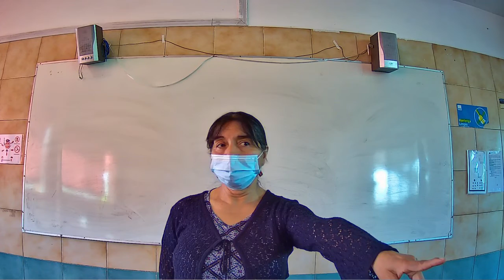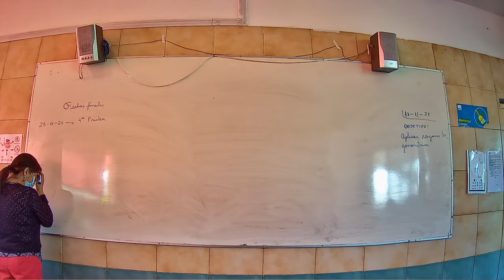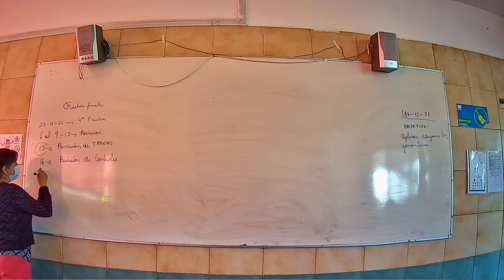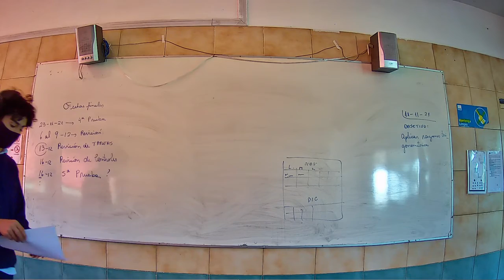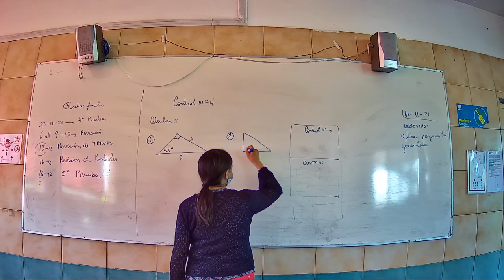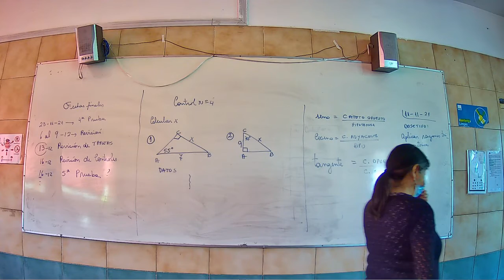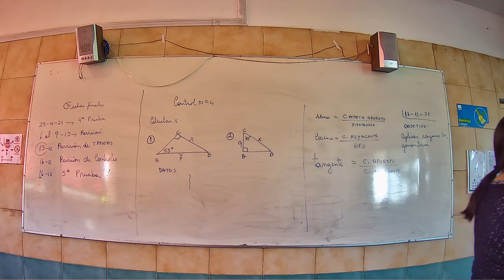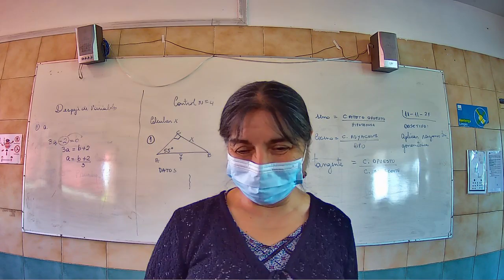Presencial Matemática Segundo Medio A 11 Noviembre